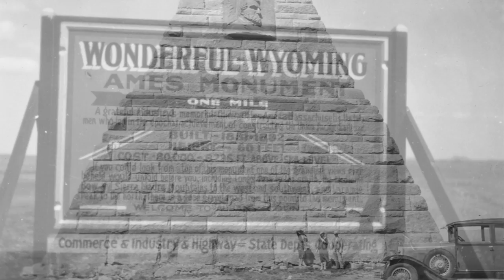Ames Monument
Ames Monument is a memorial to the Ames brothers who helped build the transcontinental railroad.